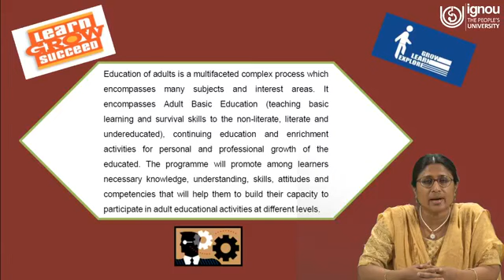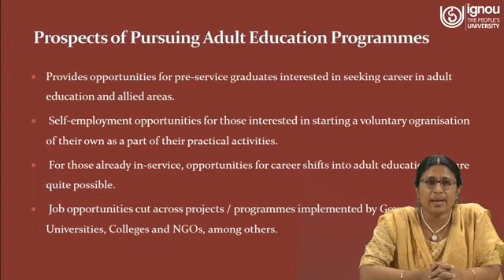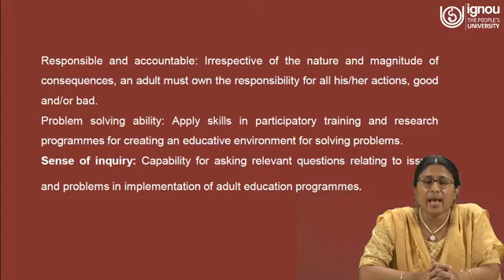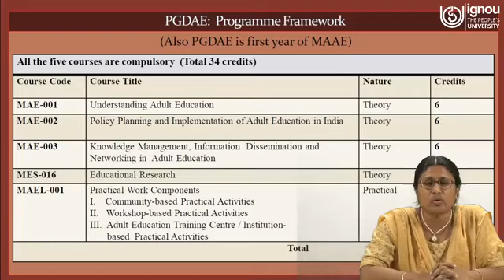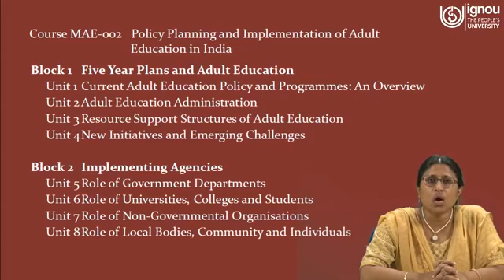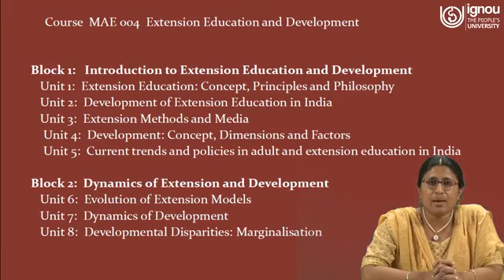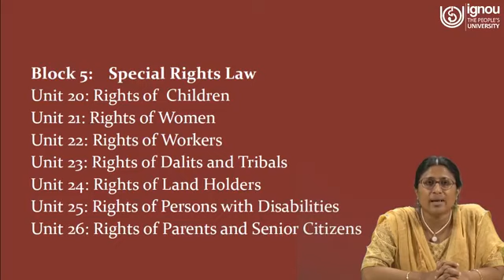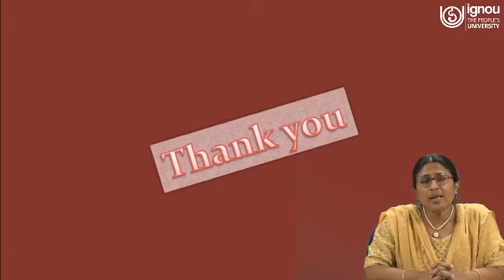IGNOU Live Session on Introduction to Adult Education Programme (MAAE)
Watch Live session on "Introduction to Adult Education Programme"

Program Name: MAAE

Lecturer: Dr. Elizabeth Kuruvill

Department: SOE, IGNOU, New Delhi, India